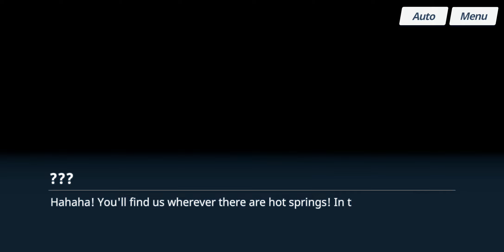Blue Archive - Main Story - Volume Final Chapter 2: Episode 4 - Planning an Operation 2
Date: 25-Jun-2023
✼ •• ┈┈┈┈┈┈┈๑⋅⋯ ୨˚୧ ⋯⋅๑┈┈┈┈┈┈┈ •• ✼
〓Commentary〓
Super busy lately...
Trying to use the somewhat generic chapter-related backgrounds for as long as I can to reduce the spoiler rate
✼ •• ┈┈┈┈┈┈┈๑⋅⋯ ୨˚୧ ⋯⋅๑┈┈┈┈┈┈┈ •• ✼
〓Official Sites〓

✼ •• ┈┈┈┈┈┈┈๑⋅⋯ ୨˚୧ ⋯⋅๑┈┈┈┈┈┈┈ •• ✼
〓Other Links〓
In-game:
✼ •• ┈┈┈┈┈┈┈๑⋅⋯ ୨˚୧ ⋯⋅๑┈┈┈┈┈┈┈ •• ✼